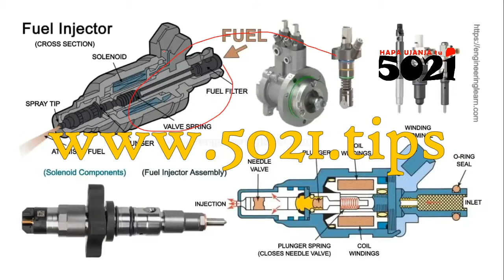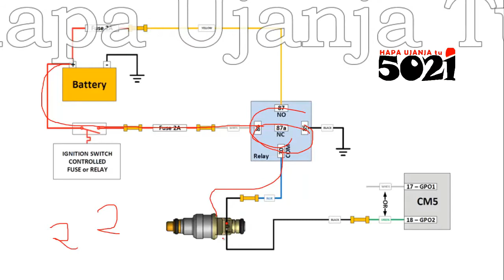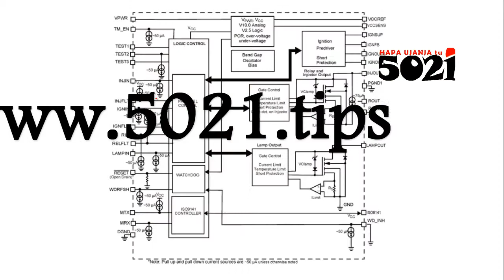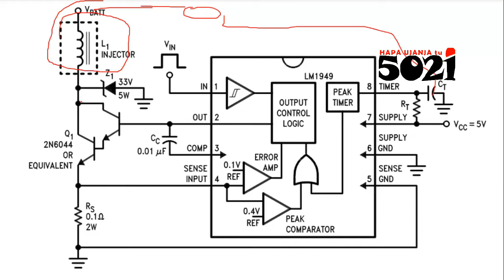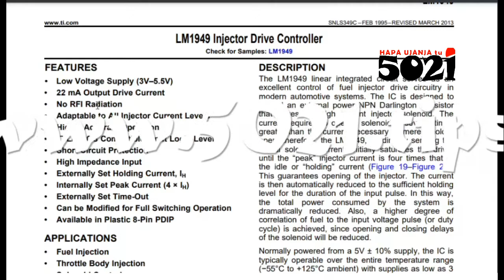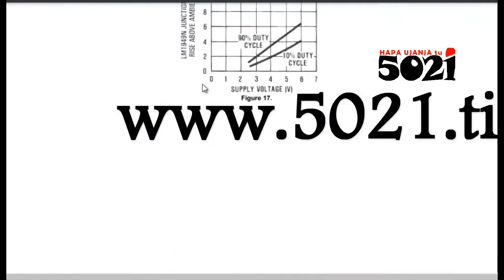ECU REPAIR TIPS (Injector Driver IC)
In our series of about ECUrepair, this about the Injector Integrated Circuit, used to control the fuelinjectors!

Remember HapaUjanjaTu so always be updated!